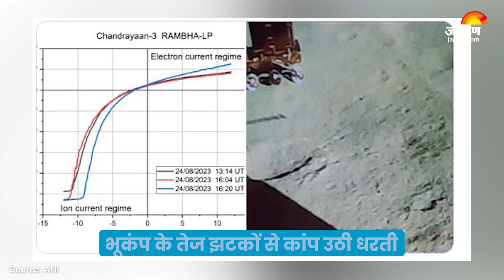Earthquake: चांद पर भी आते हैं धरती की तरह भीषण भूकंप, ISRO ने दिया Update । Latest News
Earthquake News: धरती पर भूकंप आना कोई नई बात नहीं है. लेकिन अगर मैं आपको ये कहूं कि ठीक धरती की तरह, चांद पर भी भूकंप होते हैं.. ये दावा हम नहीं खुद इसरो ने किया है.. चंद्रयान 3 के लैंडर विक्रम ने ये जानकारी दी है और कहा है की चांद पर प्राकृतिक भूकंप को रिकॉर्ड किया गया ... इसरो के अनुसार चंद्रयान 3 के लैंडर विक्रम ने चंद्रमा पर भूकंप की घटना की जानकारी दी .